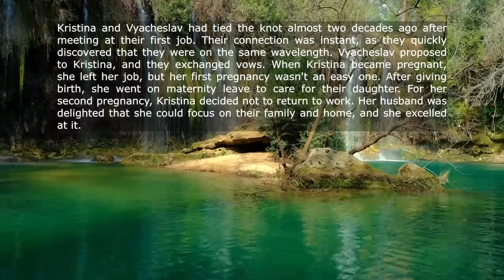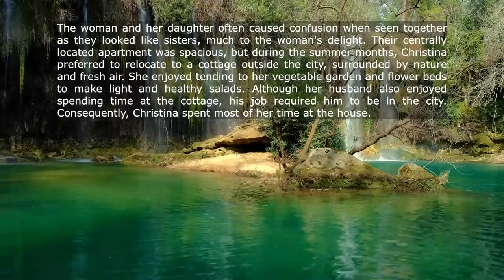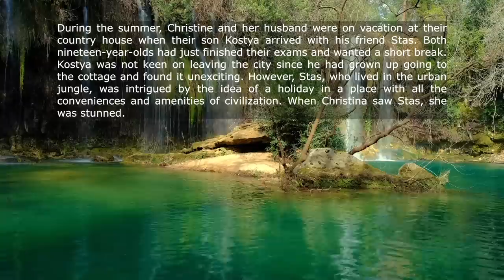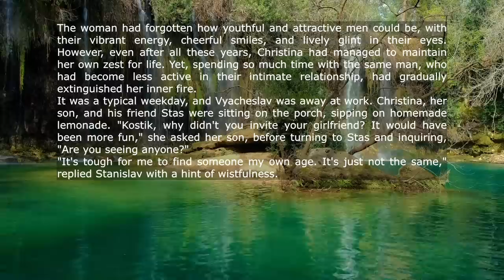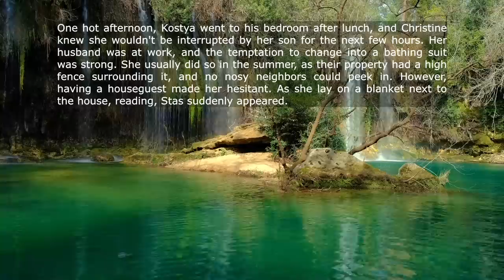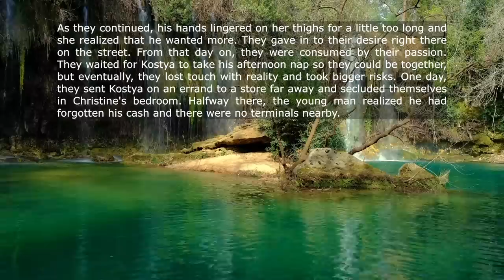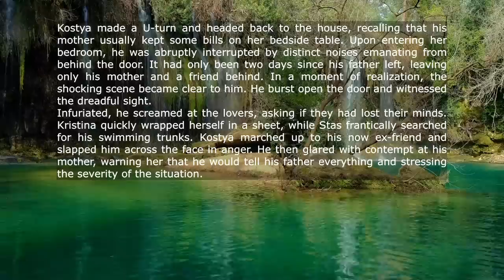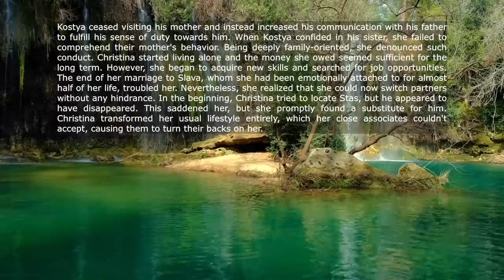We Had Been Married For About Twenty Years Our Daughter Was Grown Up And Our Son Was Nineteen We...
We Had Been Married For About Twenty Years Our Daughter Was Grown Up And Our Son Was Nineteen We Were A Happy Family But One Day My Son Came With His Friend And Everything Changed...